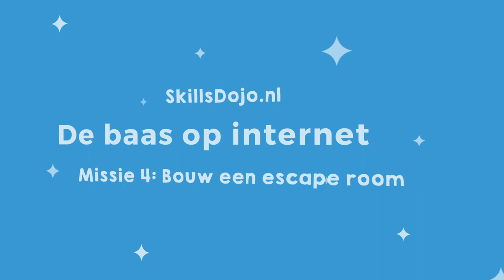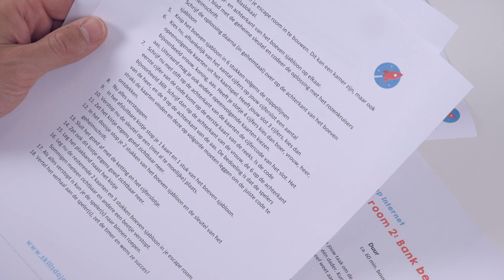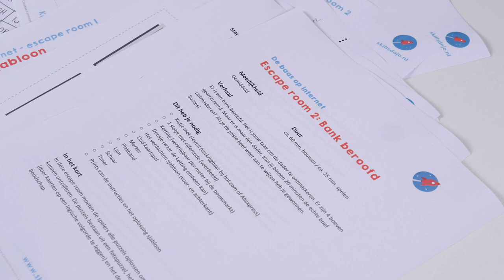Bouw een escape room (thuis of escape the classroom) - De Baas op Internet Missie 4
Wie is eigenlijk de baas op het internet? Is dat Google? De overheid? Of ben jij het?
Kom erachter in de serie De Baas op Internet!

In deze serie gaan we in 6 video’s onder andere:
- het internet nabouwen
- berichten versleutelen en ontcijferen met geheimtaal
- een escape room bouwen
- en een zelfrijdende auto ontwerpen.